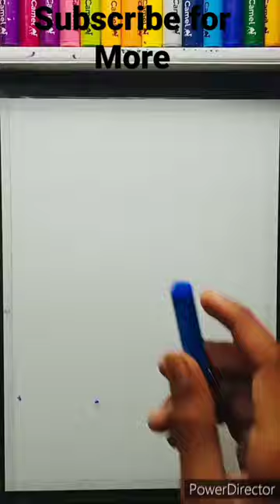oil pastel drawing